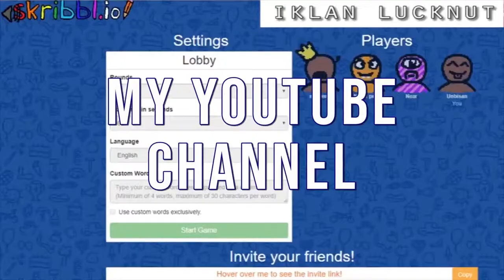Kang Jembatan | Poly Bridge 2 #1 | Live Eps 42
Spec PC:
Mobo: MSI B450 Gaming Plus MAX
CPU: AMD Ryzen 5 3600
GPU: ASUS Dual GTX 1060 OC 3GB
RAM: Klevv Bolt X Dual Channel 2x8GB 3200 Mhz

Peripheral
Monitor: LG 24MP59G 75 Mhz
Mouse: Logitech G102 White
Keyboard: DAREU EK841
Headset: Logitech G433
Mic: FIFINE K699B
Webcam: AUSDOM AF640